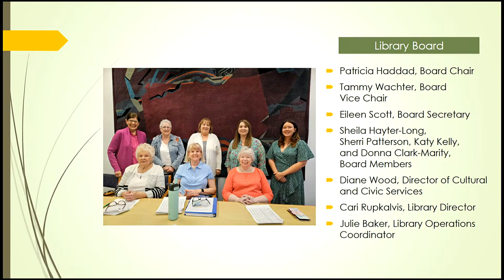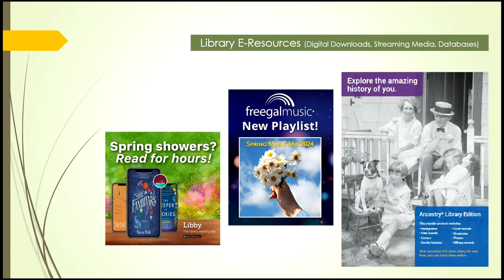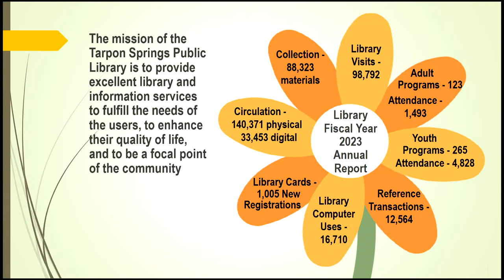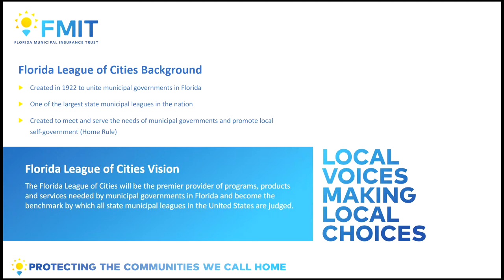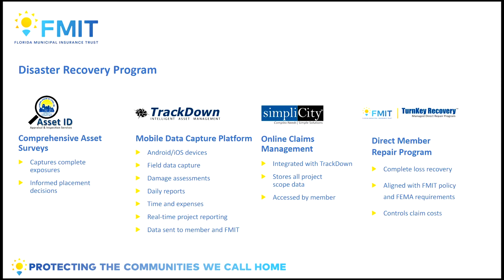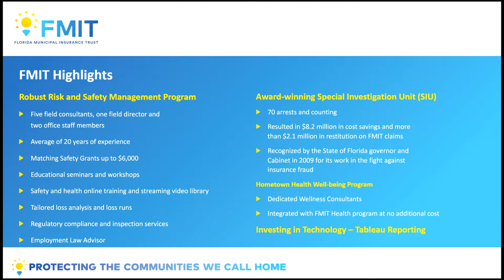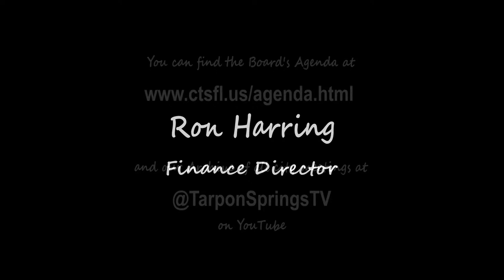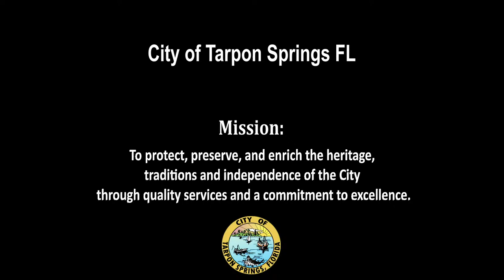Board of Commissioners April 2, 2024